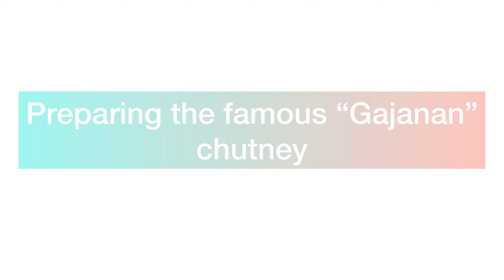Mumbai Gajanan Vada Pav in Gulf । मुंबई वड़ा पाव | Dubai Delicacies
Hello Everyone,
Here is a brief video on Mumbai's special Gajanan Vada Pav. Vada Pav is a vegetarian fast food dish native to the state of Maharashtra. The dish consists of a deep-fried potato dumpling placed inside a bread bun (pav) sliced almost in half through the middle.